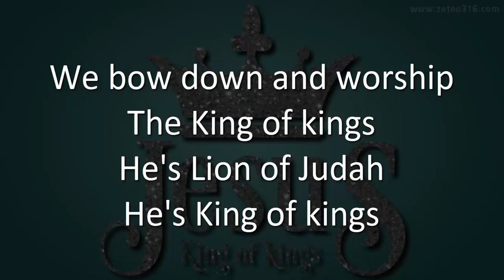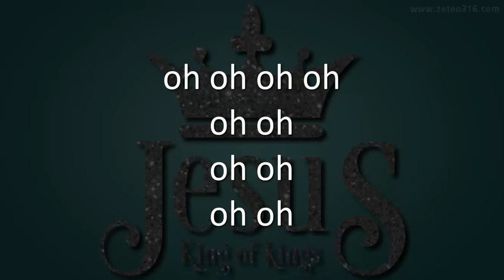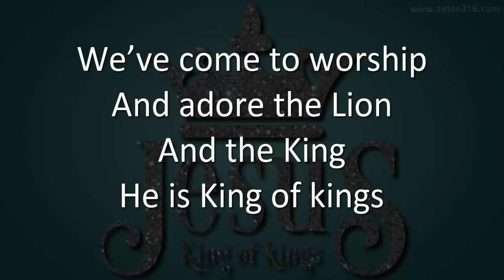Joe Mettle Lion of Judah Lyrics